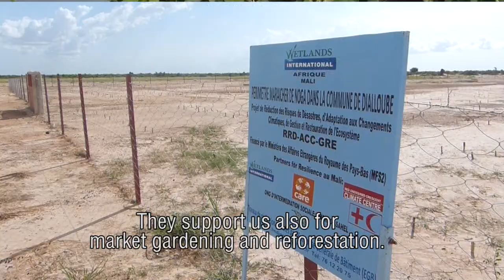Mli059 Participatory video2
After doing a film about the reforestation in the Niger River inner delta (see Mali participatory video part_1), villagers who have been trained on participatory video, interviewed themselves each other to give their views on film making and ecosystem restoration